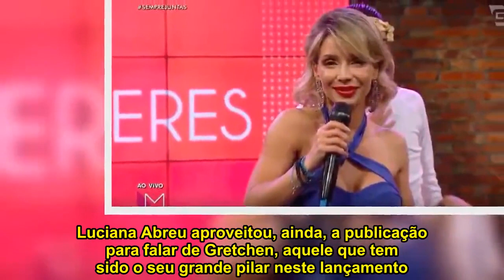Luciana Abreu é fenómeno de audiências na TV Brasileira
Tal como noticiado anteriormente Luciana Abreu virou um verdadeiro fenómeno no Brasil. A artista viajou com Gretchen para animar o Carnaval brasileiro e lançar a sua nova música, Suda Suda. Para além dos espetáculos Luciana tem marcado presença também em alguns programas de entretenimento.

Esta terça-feira a cantora esteve no programa Gazeta Mulheres e foi um verdadeiro fenómeno de audiências. A notícia foi avançada pela própria através das suas rede sociais.

“Está confirmado! Hoje batemos todas as audiências no programa ‘Gazeta Mulheres’. A quem estamos muito gratas. O ‘Suda Suda’ realmente tornou-se num hit, graças à Rainha Gretchen. Não tenho mais palavras… de tanta gratidão.”, escreveu na sua conta de Instagram confirmando todo o sucesso que tem tido no país do samba.

Luciana Abreu aproveitou, ainda, a publicação para falar de Gretchen, aquele que tem sido o seu grande pilar neste lançamento. “Como eu amava, que vocês percebessem como esta grande mulher, é amada por todos. As pessoas se emocionam, quando se cruzam com ela… simplesmente agradecem a grande personalidade que ela é.”.